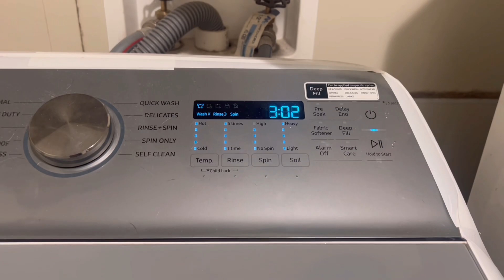Dog or Mountain Lion? | DMD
There is no can or can't, somethings we just do.
SOCIAL:
Hey! My name is Morgan, I am the CEO and owner of R&D Media. I am queen of 12 weens and boxer that I call Ruby, Rosemary, Zero, Fuzzy, Hershey, Chubby, Mia, Freya, Ares (boxer mix), Athena, Nyx, Lady, Mocha, Cookies, Cream, Luna, Zeus, Artemis, Iris, Roo, Cappuccino, Anna, Rhea, and Mr Marbles. I lost my oldest Dachshund, Dot, November of 2021 right after Thanksgiving. I took a long hiatus from uploading, believing I was never good enough. However, now we are back. We create daily content (by we I mean me and the hounds supervise).